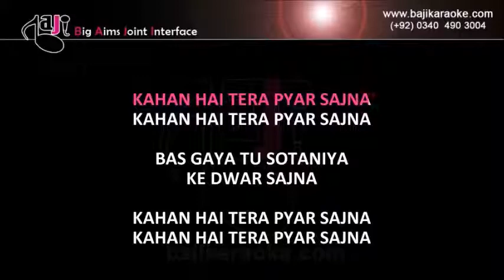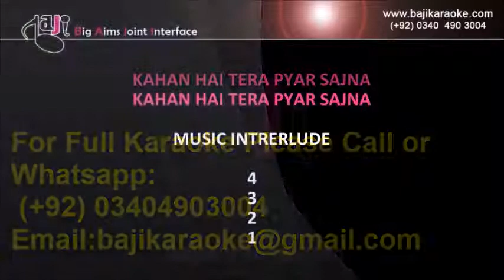Bas Gaya Tu Sotaniya Ke Dwar Sajna | Video Karaoke Lyrics | Dosti, Noor Jahan, Bajikaraoke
Song Title: - Bas Gaya tu sotaniya ke dawar
Movie/ Album: - Dosti
Singer(s): - Noor Jahan
Lyrics: -
Music Director: - A. Hameed
Year of Release: - 1971
Movie Cast: - Shabnam
Karaoke Format – Video Karaoke Lyrics
Karaoke Duration: 4:27

Kind Regards